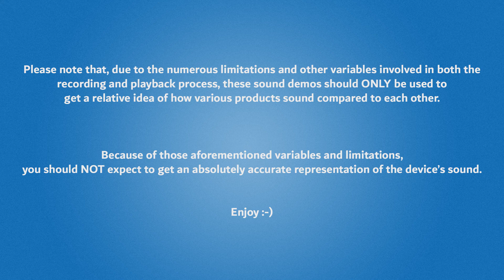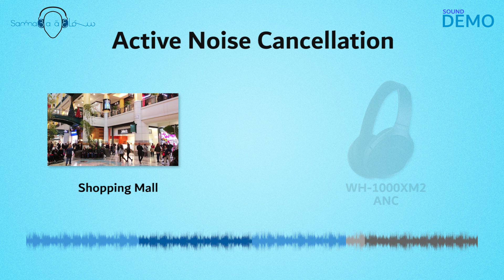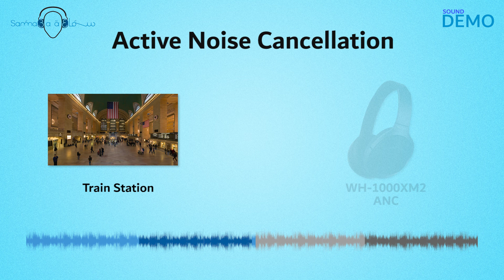Sony 1000xm2 Noise canceling Headphones Sound demo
Samma3a ship to UAE Dubai, Abu Dhabi, Saudi Arabia, Kuwait, Qatar, Oman, Bahrain, Egypt, Lebanon, Jordan.